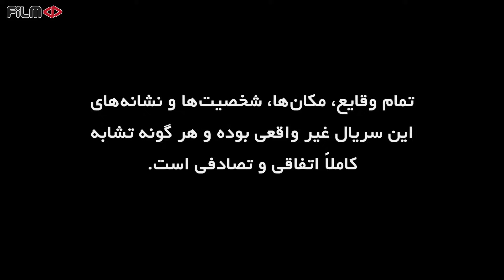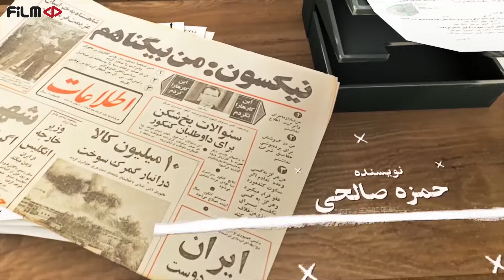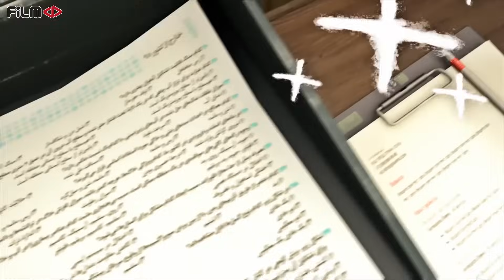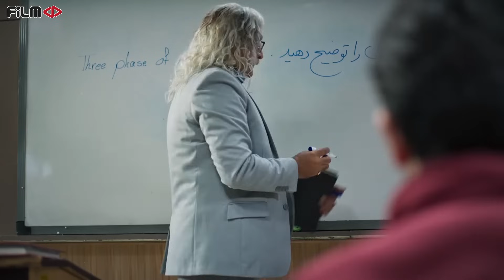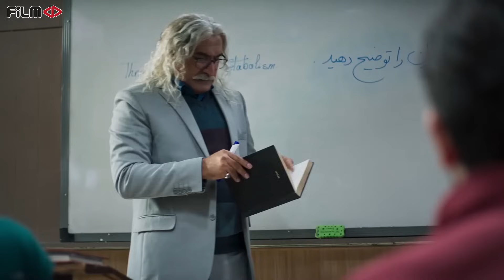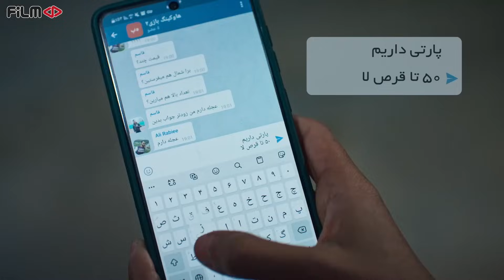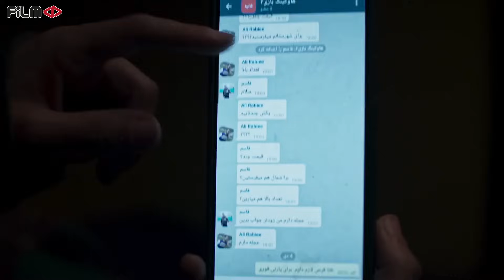سریال آنتن - قسمت 6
رضا بدون اینکه خلیل را در جریان قرار دهد، نقشه تازه ای برای منصرف کردن مامان گوهر از تحصیل می کشد، اما این بار هم...

گوهر پس از فوت همسرش یک سال درس می خواند و با موفقیت در آزمون کنکور در رشته پزشکی قبول می شود. حالا او با نوه اش هم دانشگاهی می شود و همین موضوع ماجراهایی را در خانواده و دانشگاه پیش می آورد.
بازیگران:
پژمان جمشیدی، هادی کاظمی، رویا افشار، مرجانه گلچین، الیکا عبدالرزاقی، نعیمه نظام دوست و اصغر سمسارزاده

کارگردان: ابراهیم عامریان
نویسنده: حمزه صالحی
تهیه کننده: ابراهیم عامریان

سال پخش: 1401
Without informing Khalil, Reza makes a new plan to dissuade Gohar's mom from studying, but this time too...

After the death of her husband, Gohar studied for a year and successfully passed the medical entrance exam. Now She is going to be a university student with her grandson, and this issue brings adventures in her family and the university.
Serial Anten - Episode 6

Cast:
Pejman Jamshidi, Hadi Kazemi, Roya Afshar, Marjaneh Golchin, Elika Abdul Razzaghi, Naimeh Nezam Doost and Asghar Semsarzadeh.

Director: Ebrahim Amerian
Author: Hamze Salehi
Producer: Ebrahim Amerian

Release: 2022
Genre: Comedy, Family